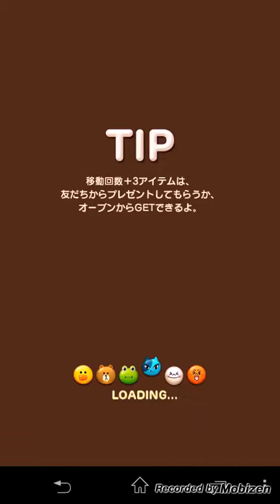LINE POP 2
最近、子供たちがLINEのアプリが大好きで始めたばかりのLINE POP　2です。キャラクターも可愛いし頭も使うので◎